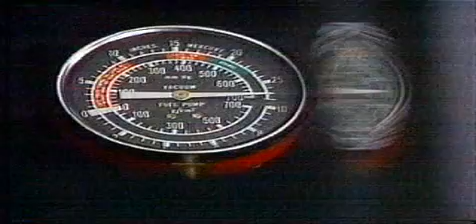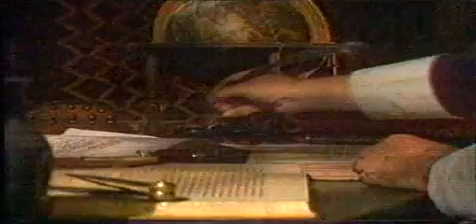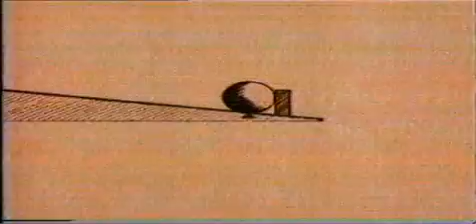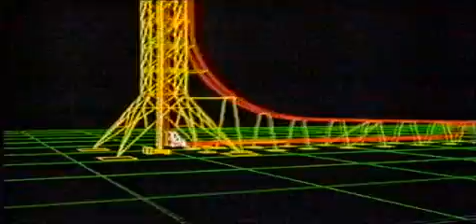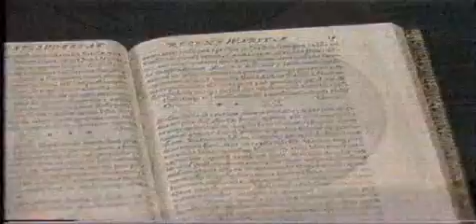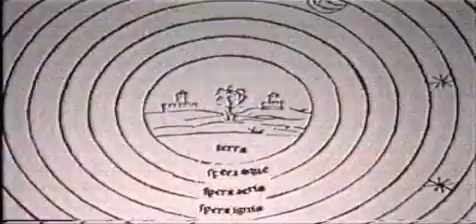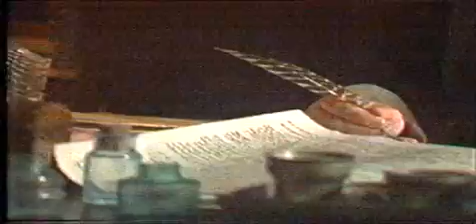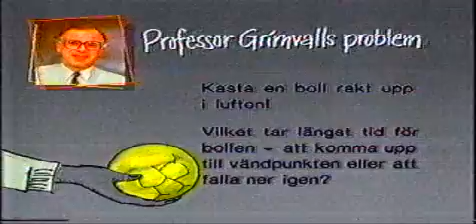I fysikens värld - Gallileo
En distansutbildning som gick i SVT 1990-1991 med Maria Borelius